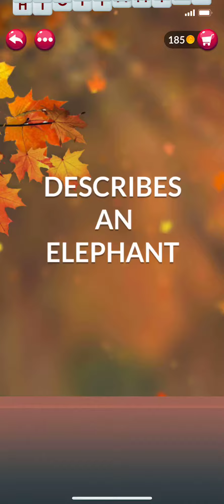Word Stacks Level 121